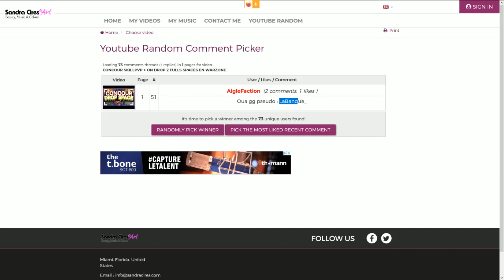CONCOUR PANDAK + TRAPPING MONTAGE PANDAKMC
Play.pandakmc.fr
twitter: @SkyGaut {au 50 sub twitter Gros concour }
Concour d un plastron Pandakmc donc go commenter like etc...
Dites Moi si vous préférez SkillPvP Ou pandak x)